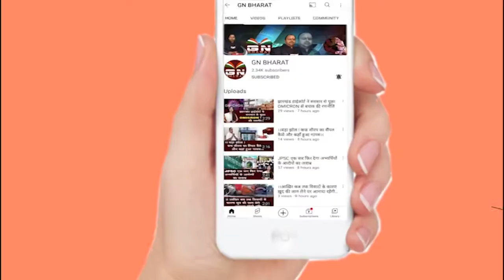Ranchi || चिंतन शिविर के बाद क्या कह रहे हैं बंधु तिर्की सुनिए! || Bandhu Tirkey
Ranchi || चिंतन शिविर के बाद क्या कह रहे हैं बंधु तिर्की सुनिए!